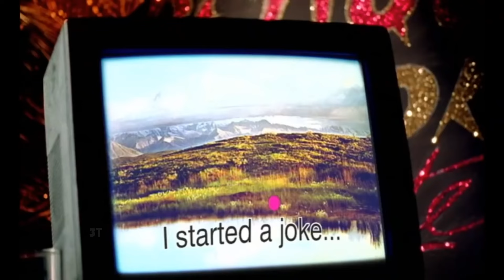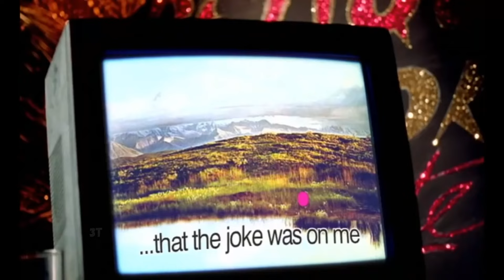I Started A Joke 4K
"I Started a Joke" is a song by the Bee Gees from their 1968 album "Idea", which was released as a single in December of that year. Faith No More originally covered "I Started a Joke" as a B-side for their 1995 single "Digging the Grave". It also appeared on some versions of their fifth studio album "King for a Day... Fool for a Lifetime" but following the band's dissolution in 1998 it was released as a single with their greatest hits album "Who Cares a Lot?".

The music video was directed by Vito Rocco, filmed by Nick Sawyer with make-up by Julie Nightingale and Dani Richardson with Gabi Norland as the clapper loader. British actors Martin Freeman and Shaun Dingwall both feature in the promo, along with performance artist David Hoyle as the karaoke singer, and also stars Michelle Butterly of the ITV series, "Benidorm". Derren Litten, the writer of Benidorm and a contributor to "The Catherine Tate Show", is also seen in the video.